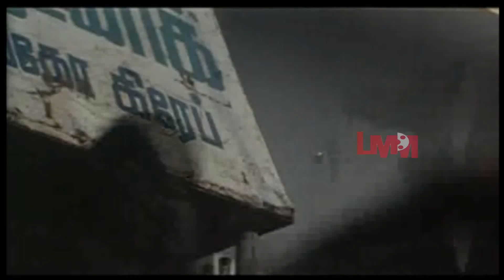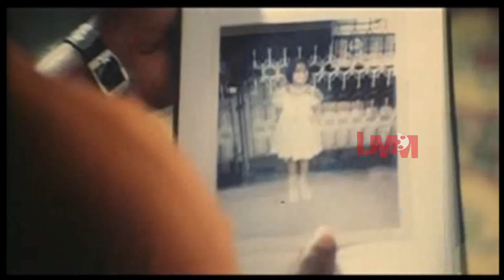Kadhal Dot Com | Tamil Movie | Prasanna, Shruti Raj | Anu | Vadivelu | clip7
Kadhal Dot Com Tamil Full Movie HD ft. Prasanna, ShrutiRaj, Anu and Vadivelu.

Kadhal Dot Com movie is directed by Selvaraj and produced by B Chandrasekar

Music composed by Bharadwaj.